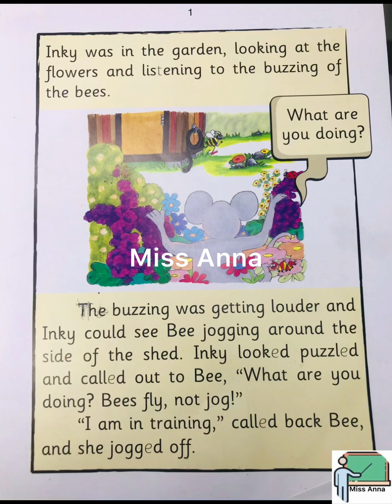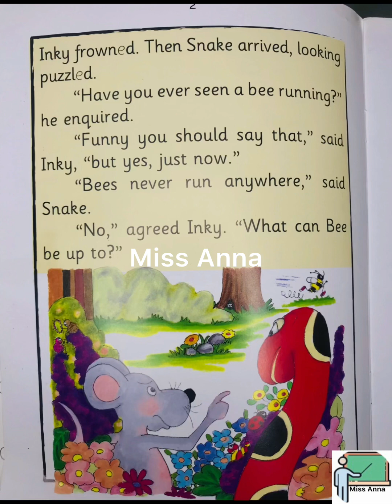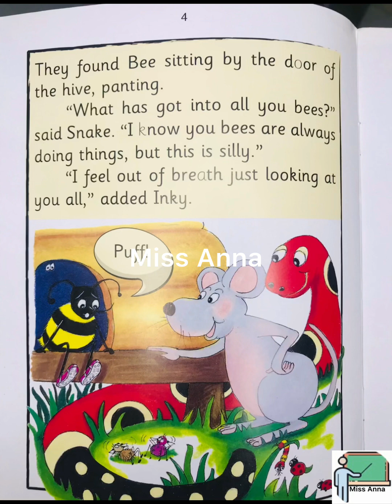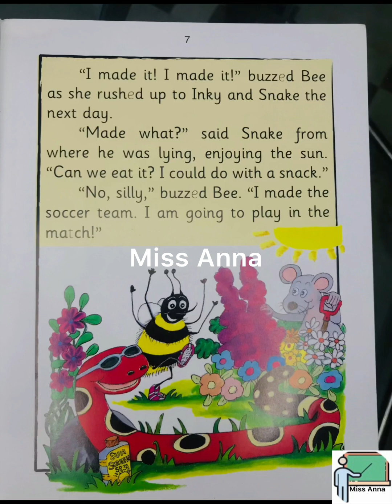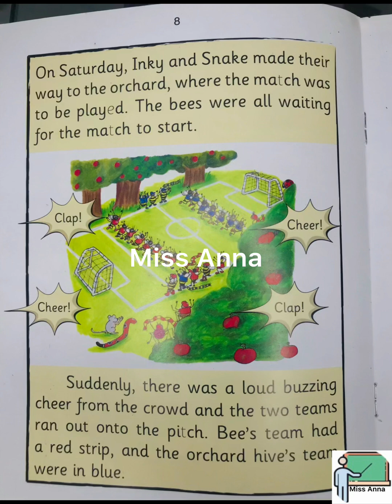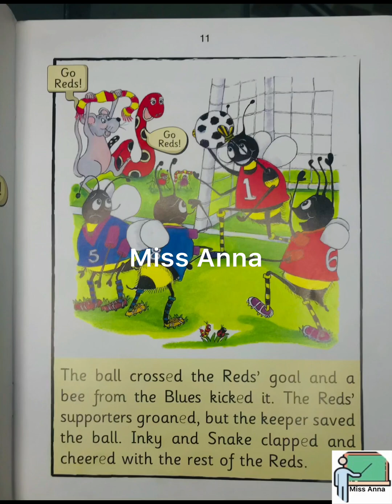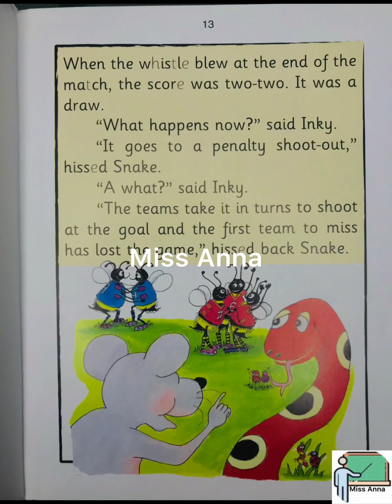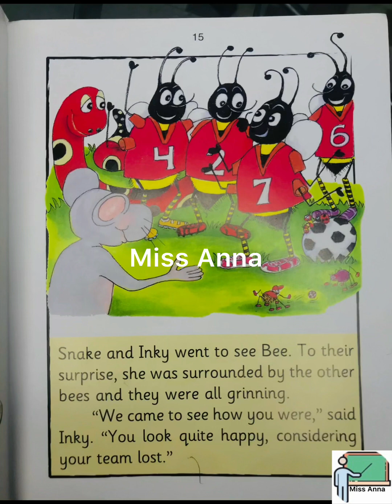Story:::: An Inter-Hive Match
Aslam O Alaikum & Hello Students,

Thank u
Regards,
Miss Anna